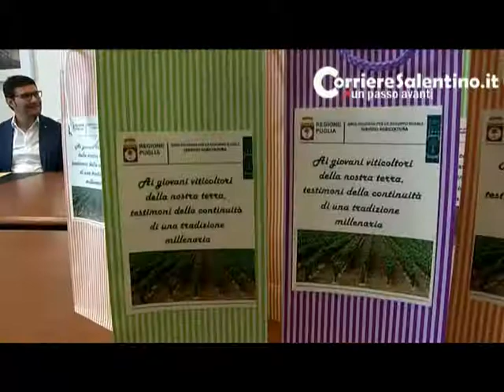Regione Puglia consegna 94 ettari di diritti di impianto